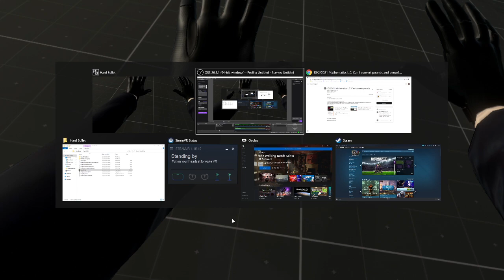how to unlok sand box ana free itoms on sand box